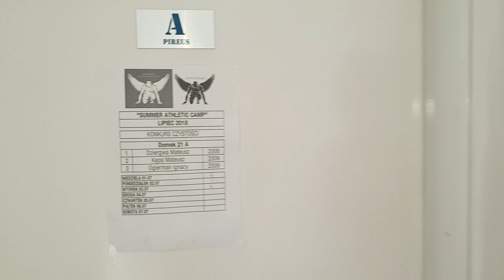Trzeci film z obozu ALMU w Międzyzdrojach! Trening z Marcinem Urbasiem, DISCO i URODZINKI!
Budzimy się i przed śniadaniem wyruszamy na 1 trening z Marcinem Urbasiem!
Później kolejne zajęcia, ale pamiętamy też o urodzinach uczestników obozu - WSZYSTKIEGO NAJLEPSZEGO!
Wieczorem DYSKOTEKA, na której wyśmienicie się bawimy!